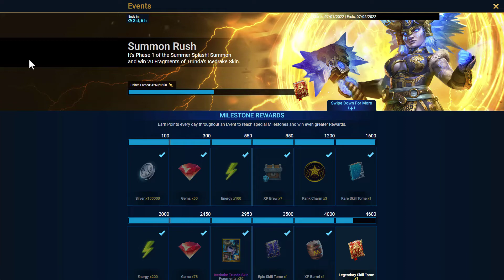Raid Shadow Legends 10 x shard opening (FIXED SOUND)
Thanks for the heads up everyone went ahead and cut the music volume in half. I also learned the audio levels do not stay the same after export in Camtasia 2022.
👉 I appreciate every thumps up and new subscription! Keep Raiding 🧔👍💎🤞
🎥 Welcome to the YouTube Channel of Grumpy Jeff 🧔.
So, if you like Raid Shadow Legends this is the Channel for you!